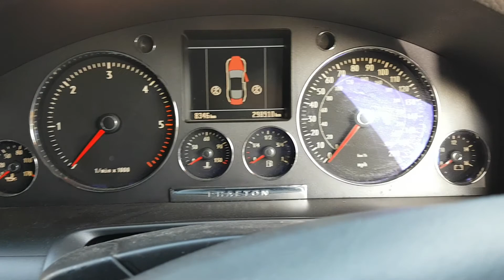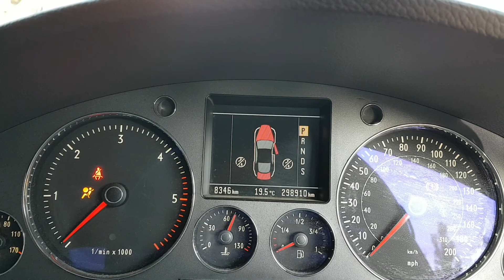Motor VW Phaeton 3.0TDI 171KW 232CP CARA 2002 - 2010